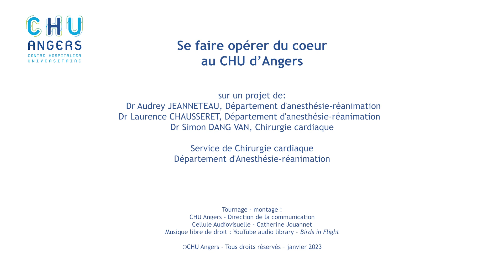Chirurgie cardiaque au CHU d'Angers : mon intervention - 2. La veille et le jour J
Vous serez hospitalisé·e la veille de votre intervention dans notre service de Chirurgie cardiaque, au 4ème étage du bâtiment Larrey (B2 sur le plan).
Le jour de votre intervention, toute l’équipe médicale et paramédicale vous accompagnera pour un déroulement optimal et sécurisé de votre intervention chirurgicale.